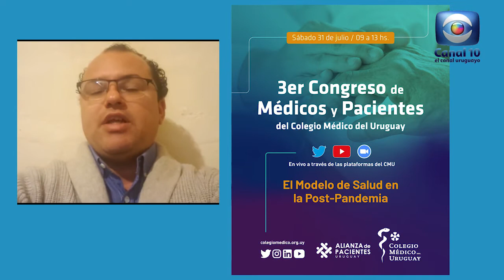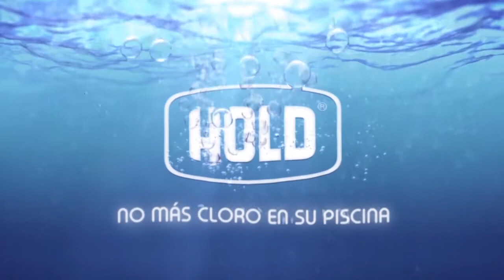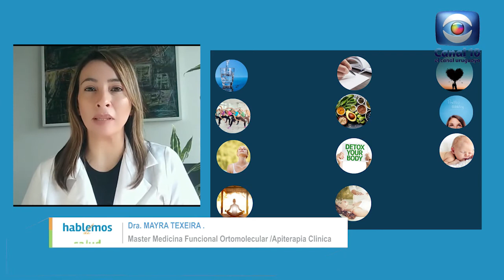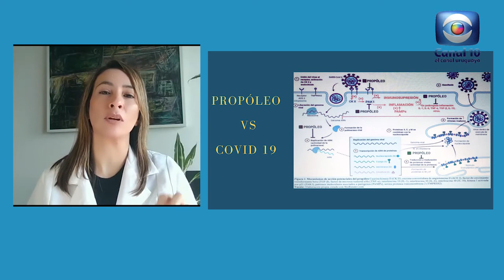Hablemos de Salud Uruguay:Programa P216. Sabado 10 julio. Canal 10